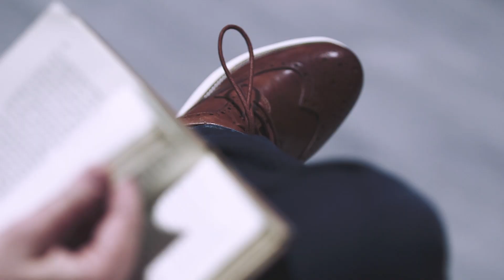MBT Footwear - Boston - Lifestyle Video